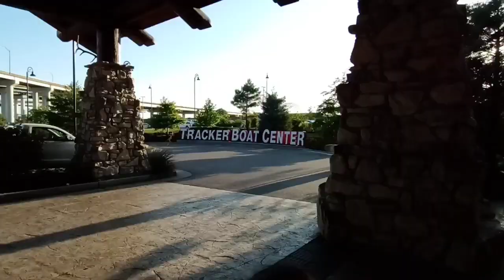Wolf River Bridge Harbor side